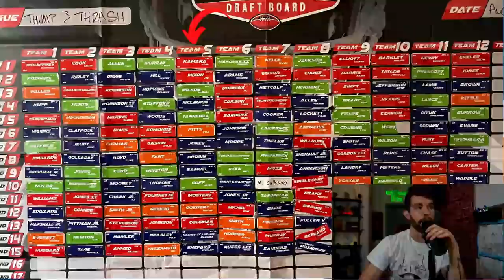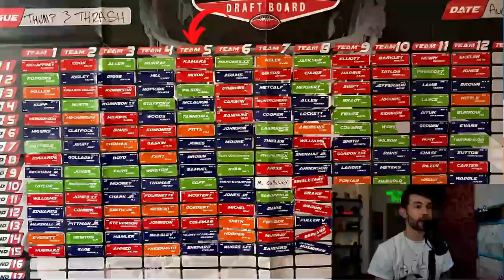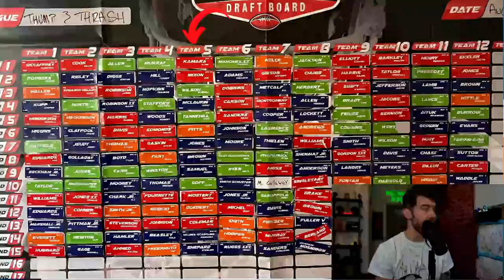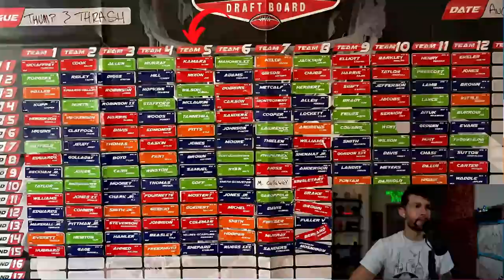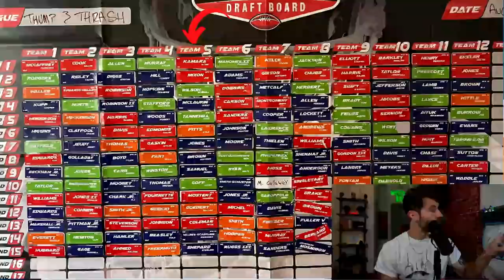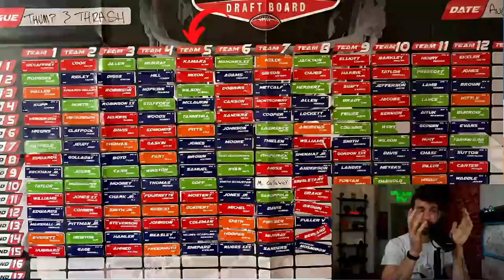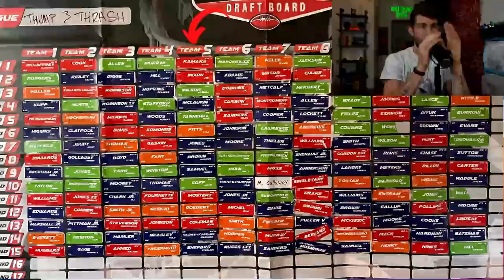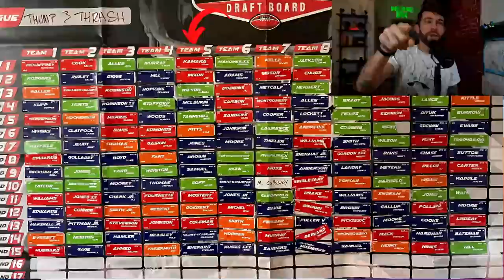My $3000 Fantasy Football Draft w/ Pick-by-Pick Analysis